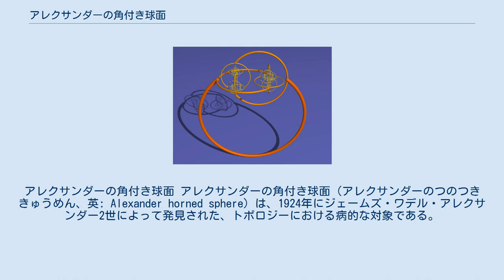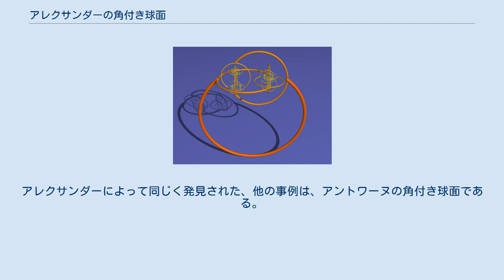アレクサンダーの角付き球面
アレクサンダーの角付き球面 アレクサンダーの角付き球面（アレクサンダーのつのつききゅうめん、英: Alexander horned sphere）は、1924年にジェームズ・ワデル・アレクサンダー2世によって発見された、トポロジーにおける病的な対象である。
 ジョルダン曲線定理を拡張したジョルダン–シェーンフリースの定理、それを更に高次元へと拡張した主張 n 次元空間 Rn に埋め込まれた (n − 1) 次元球面 Sn − 1 に対し，Rn − Sn − 1 の有界な連結成分の閉包は n 次元単位球とアイソトピックである． に対する3次元 (n = 3) における反例（アレクサンダーの角付き球面の外部の領域の閉包は3次元球とならない）として知られている。
 アレクサンダーの角付き球面は3次元のユークリッド空間での球面の特殊な埋め込みである。
最初にひとつのトーラスから始める、次の構成によってそれは得られる: トーラスのラジアル・スライスを取り除く。
 他方の側のそのトーラスへインターリンクするように、切断した各々の側へ穴の開いたトーラスを接続する。
 その追加した2つのトーラスの各々について1から2の段階を行う。
このような操作を再帰的に何度も繰り返す。
 いずれの段階においても取り除かれないそれらの複数のトーラス上の点だけを考えると、球面の埋蔵の結果はひとつのカントール集合をもって取り除かれる。
カントール集合の2つの異なった点は少なくともその構成において一定の距離を保って離れるから、この埋蔵は球面全体へと拡がる。
 アレクサンダーの構成の各々の段階での角の数を増やすことで他の角付き球面を作り出すようアレクサンダーの構成を一般化できる。
または高次元での類似の構成を考えることもできる。
 このような「野生的な」球面の構成にたいして他の実体上異なった構成が存在する。
アレクサンダーによって同じく発見された、他の事例は、アントワーヌの角付き球面である。
それはカントール集合の3次元球面への病的な埋め込みである、アントワーヌのネックレスに基づく。